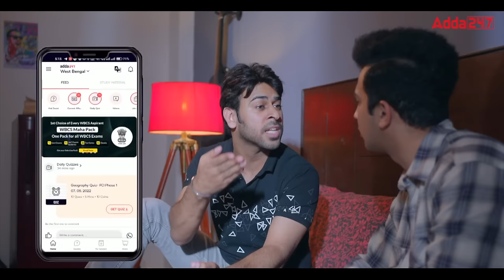When A Delhi Boy Meets A Banarasi Girl | Ft. Usmaan & Kanika | Hasley India Originals!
Kya ek ladka aur ladki kabhi dost ho sakte hain? Is sawaal ka jawaab jitna complicated hai utni hi simple hai do strangers ki ye kahani!
Samarth, a Delhi-based photographer gets into a quarrel with Divya, a writer who is visiting Delhi for the first time, at a famous monument and become instant rivals.
Ab ye rivalry kab dosti mei badal jaati hai aur dosti kab pyaar ka roop leleti hai, ye toh Samarth aur Divya ko bhi nhi pata lagta!
So let’s watch how two strangers fall in love to be never seperated again. Watch the video till the end and enjoy!

CAST
Usmaan Khan
Kanika Sharma
Qabeer Singh

DIRECTION TEAM
Qabeer,Bhavesh & Usman

Rohit Chaddha

EXECUTIVE PRODUCER
Mayank Mishra

D.O.P
Nitin Goyal Cam

WRITTEN BY
Kanika Sharma

GRAPHICS
Vineet Singh

ASSOCIATE DOP
Raju

BRAND PARTNERSHIP
Himanshu Gaur

Manvi Wadhwa
Nikhil

EDITOR
Rohit Chaddha

MAKEUP & HAIR
Kanika Sharma

MUSIC
Aditya Rikhari
Hemang
Ignited Pandits